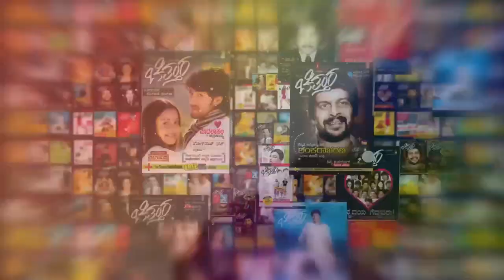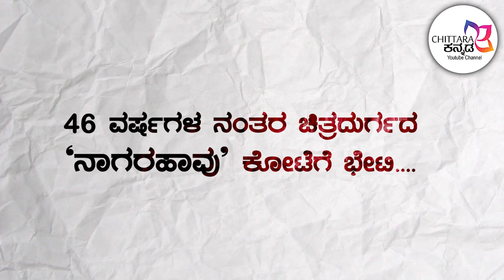ಸವಿ ಸವಿ ನೆನಪು ಸಾವಿರ ನೆನಪು | Ganesh Kasaragod | Suhbham50 | Chittara Kannada